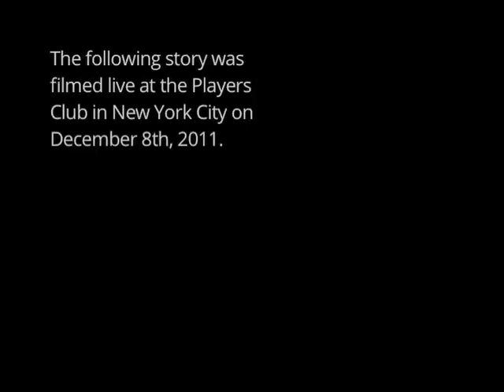The Moth Presents Shalom Auslander: Death Camp Blues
A man finds humor can make the darkest situations more bearable.